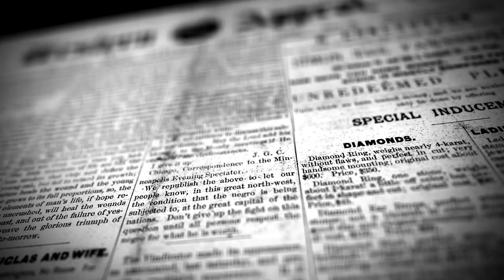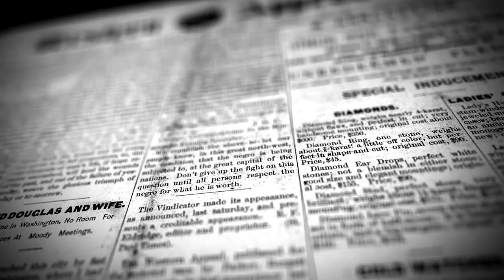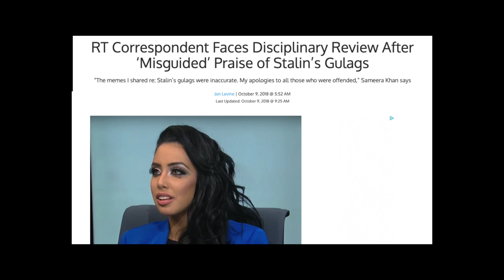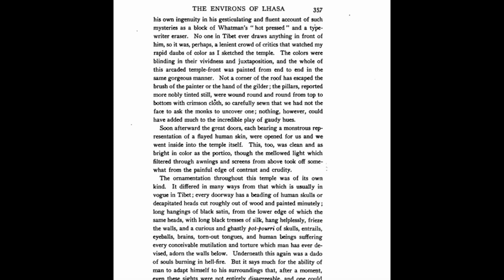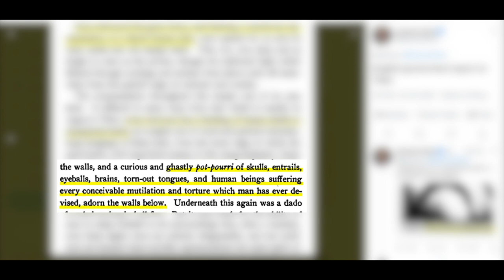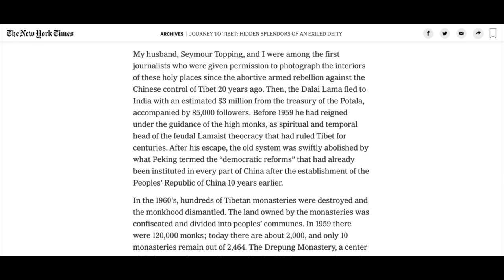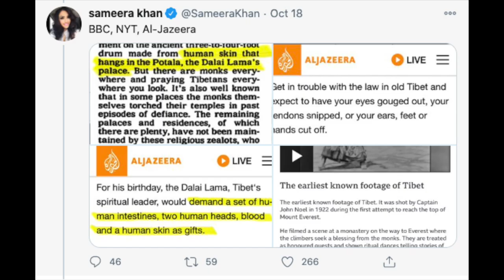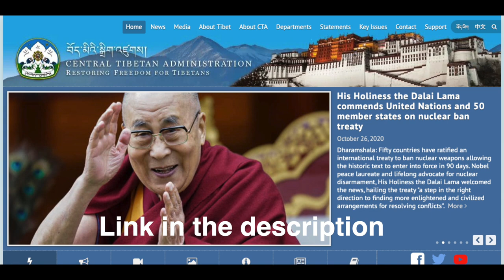Sameera Khan and her Tweets | Common CCP Propaganda | Free Tibet